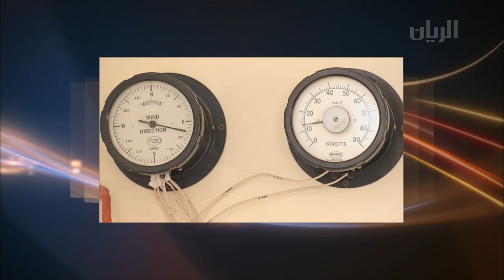برنامج تراحيب - الفقرة الأولى - 25-03-2015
تضمنت هذه الفقرة التقارير التالية:
-  افتتاح معرض قطر الدولي للأغذية.
- أهمية الإحصاء السكاني .
كما استضاف برنامج تراحيب في هذه الفقرة السيد منصور المالكي - مدير إدارة نظم المعلومات في وزارة التخطيط التنموي والإحصاء، للحديث عن  إطلاق النسخة الجديدة من تعداد السكان في قطر.